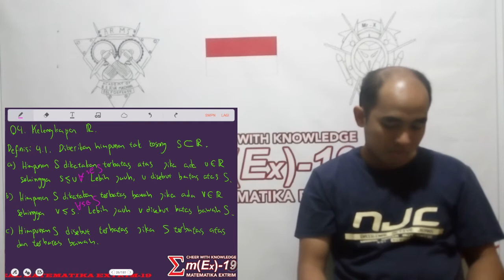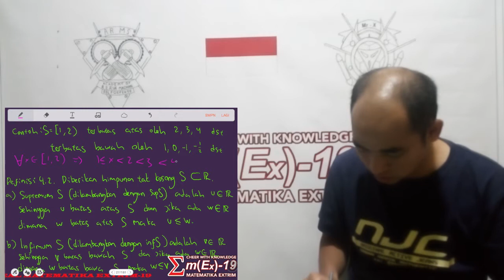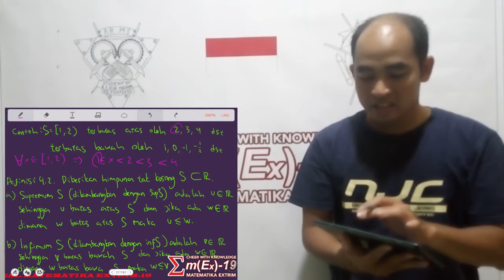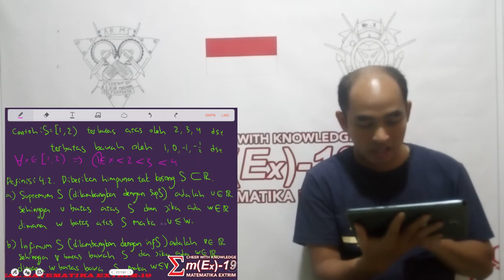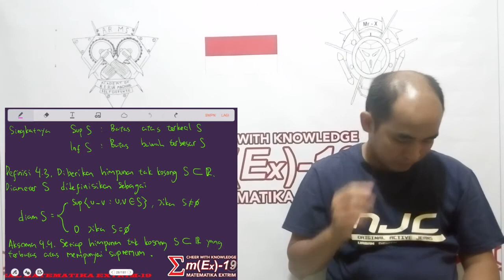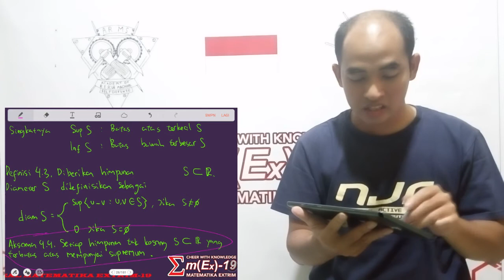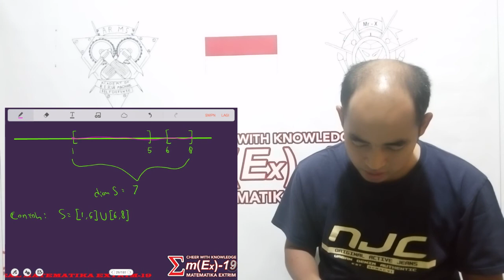1906 ANALISIS REAL (KELENGKAPAN-BATAS-ATAS-BAWAH-SUPREMUM-INFIMUM-DIAMETER)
1906 ANALISIS REAL KELENGKAPAN BATAS ATAS BAWAH SUPREMUM INFIMUM DIAMETER